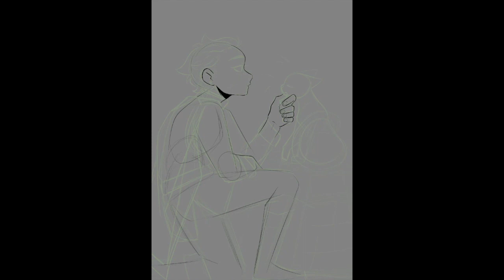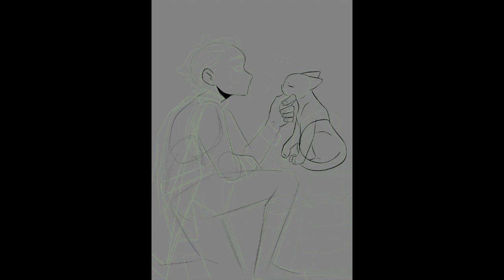GLBL OC tober 2022 Day 28 Speed Paint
GLBL OC-tober 2022 Day 28 Fairytale

If you're interested in seeing the other works I did for it check the GLBL tumblr
and on Webtoon!